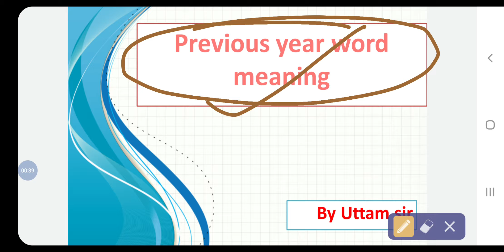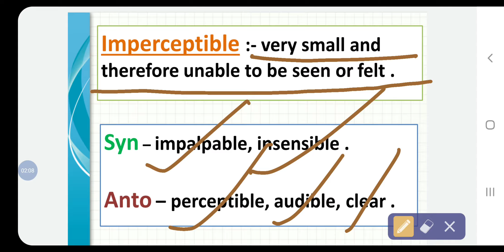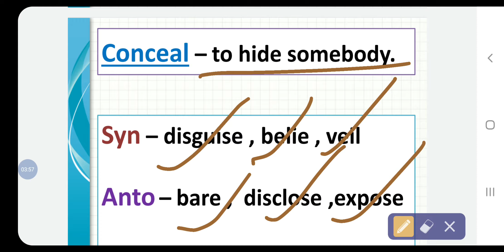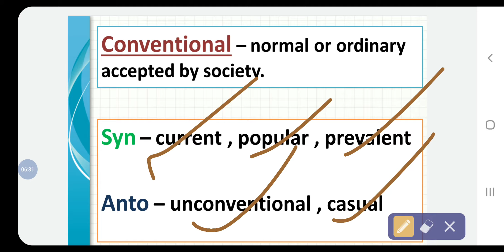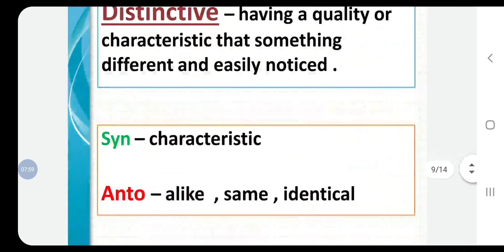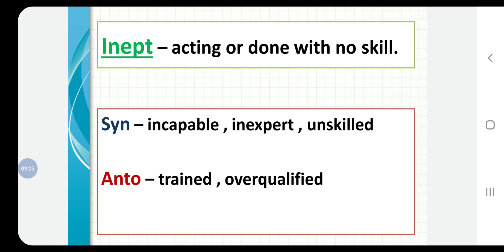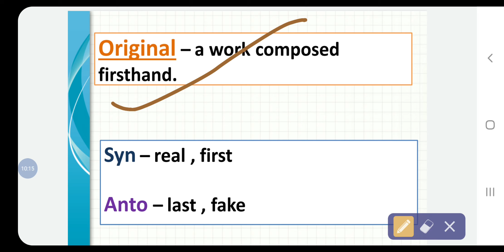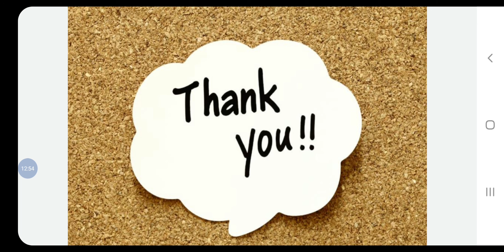Previous year word meaning series by Uttam mishra || Sbi po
The E Nub telegram channel link :- The E Nub